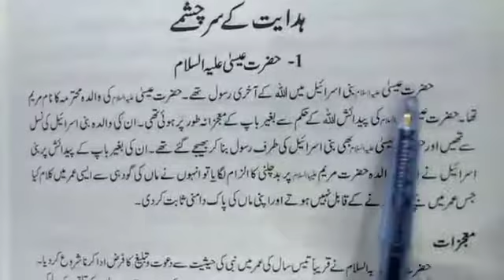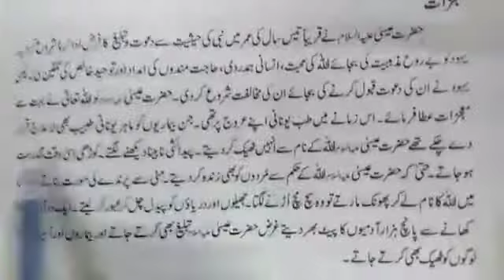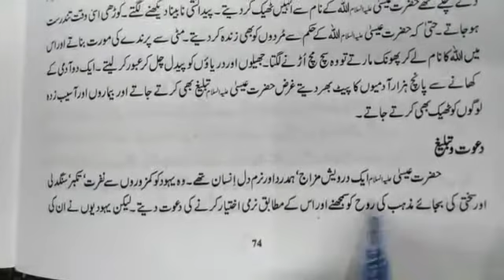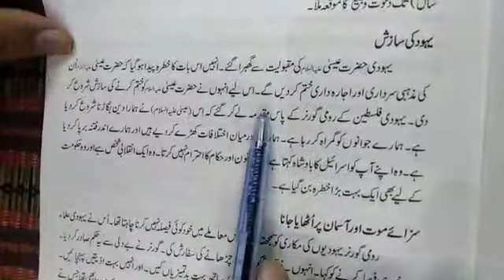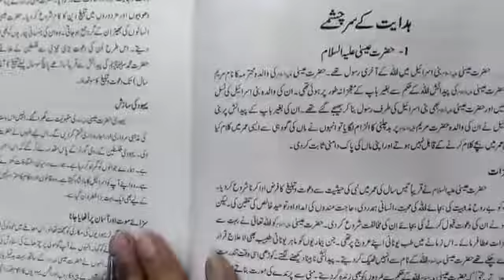CLASS- EIGHT | ISLAMIYAT | سبق نمبر - 6| عنوان: حضرت عیسی علیہ السلام| مشقی سوالات کے جوابات کے سات